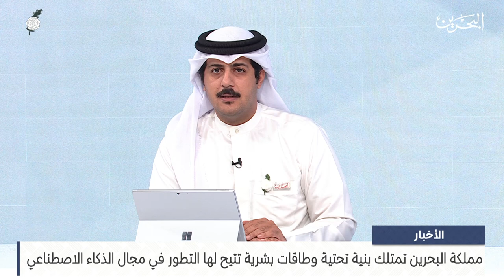البحرين مركز الأخبار : ضيف أستوديو د.جاسم حاجي رئيس المجموعة العالمية للذكاء الاصطناعي 09-12-2023